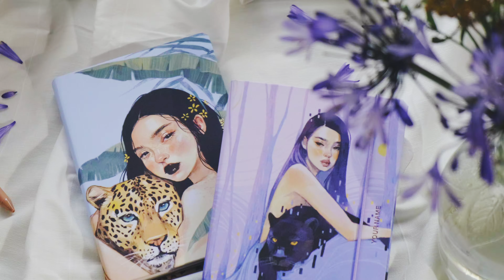ana tomy x 0073.uv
Inspired by vaporwave style. Vivid, organic, and contemporary pop art palette on our most-loved clothbound cover.